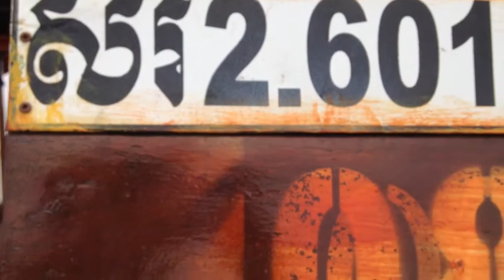Trip to Kampong Kleang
Cambodia, February 2014